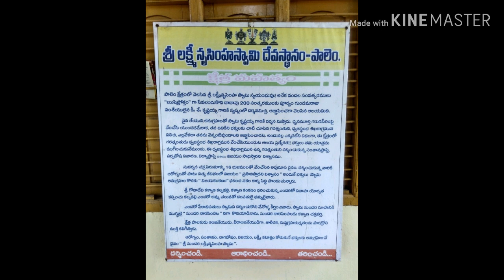Kurmagiri Sri Sundara Lakshminarasimha Swamy Devasthanam, palem, Nakirekal